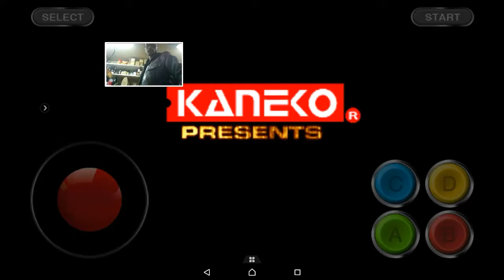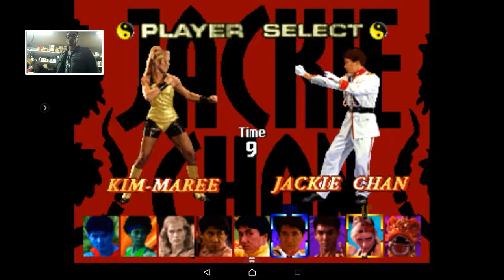JACKIE CHAN - FISTS OF FIRE: Let's Play #02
Oi Oi Oi les gamers je suis de retour sur Jackie chan le jeu de combat 👊 en 2D, une version Arcade qui a un niveau de difficulté assez élevé.
pour vous dire qu'il faudrait absolument jouer avec soi une manette soi un pad arcade.
je joue comme d'habitude avec un emulateur happychick sous